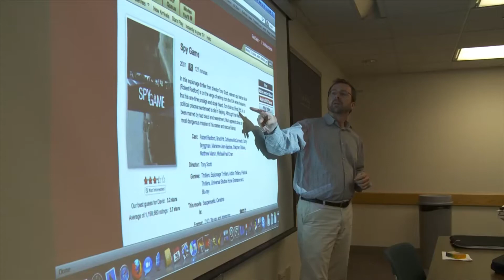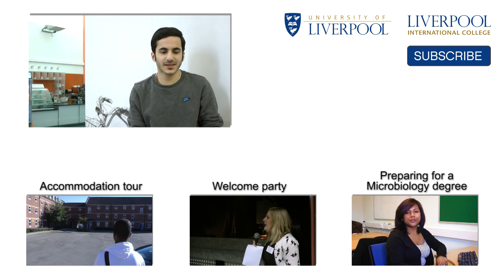Qatari student at the University of Liverpool | University of Liverpool International College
Say hello to Mohammed Al-Mousawi, a Qatari student who has chosen to come to the UK to study the Foundation Certificate in Science and Engineering at the University of Liverpool International College. His dream is to progress to a bachelor's degree at the University of Liverpool! Mohammed talks about the multi-cultural makeup of the student body at the College, the high-quality teaching, and the chance to have swimming lessons at the University's Sports and Fitness Centre!

Find out about the university preparation courses available at University of Liverpool International College